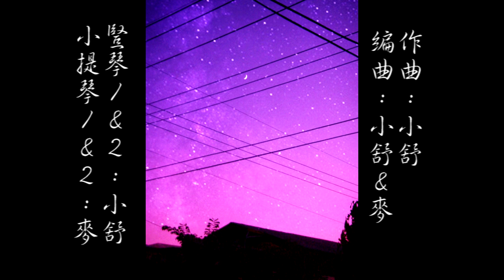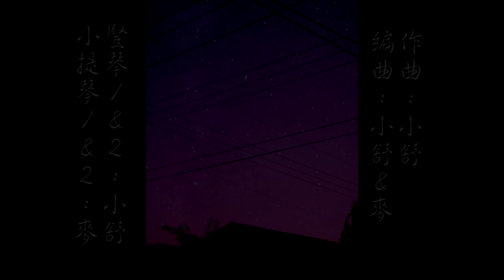原創輕音樂 -【星空下的樂章】（純豎琴、小提琴）/輕音樂/放鬆心情/睡眠音樂/自創曲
曲名: 星空下的樂章
作曲: 小舒
編曲: 小舒、麥
豎琴1: 小舒
豎琴2: 小舒
小提琴1: 麥
小提琴2: 麥

(建議戴耳機聽) 自創小曲-『星空下的樂章』，完成於2017年的10月，此曲描述一個人擁有著燦爛星空這美麗的景象，但身邊的人卻已不在了，繁星閃亮迷人，卻越夜越孤獨，只好把所有寂寞的感受用旋律來寄託；但是有了繁星的陪伴，心靈得到平靜慰藉。